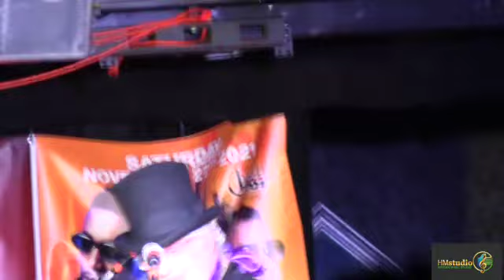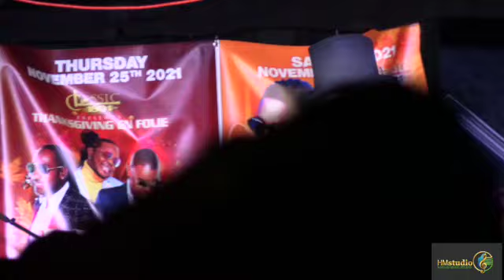Ram Live In Boston 10-30-21